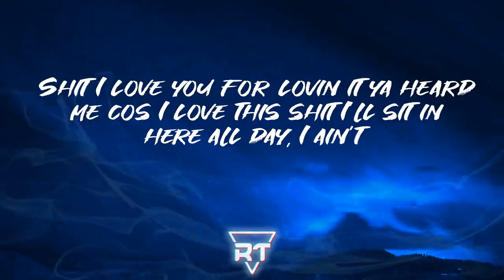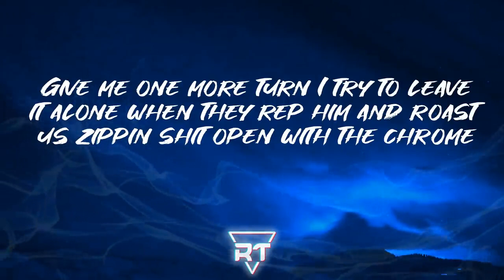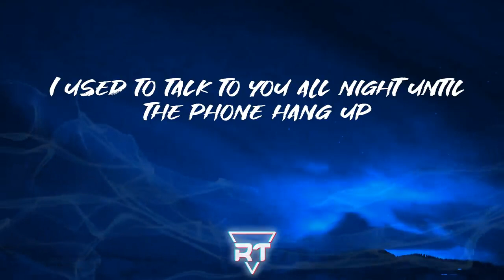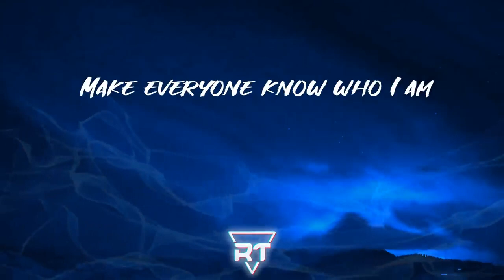Kevin Gates, Dusa - Dear God (Lyrics)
The lyric video for "Dear God" by Kevin Gates, Dusa

Raptunes is the channel to find lyric videos for all the best new rap, hiphop and underground rap songs as soon as they come out.

Lyrics Dear God - Kevin Gates, Dusa:
[Intro: Kevin Gates]
Shit I love you for lovin it ya heard me cos I love this shit I'll sit in here all day, I ain't
I don't need no bitch, no nothing
Now when I get, now I ain't gonna lie when I get somewhere else I prolly be ef'd out on that phone, ya heard me
Yeah

[Chorus: Kevin Gates]
Dear God, I just got out of jail I need you to answer my prayers
I need a plug in Florida, bales and grass unlimited squares
I need a team who willing to crash instead of catching a hat
These niggas been holding these nuts on me so I'm tryna run it up fast
Dear God, I hope that you hear me I need you to answer my prayers
I need you to send me a woman who listen, who is not hearing impaired
Four of a lawyer gon come with them bands if I ever get in a jam
From trapping hard to rapping hard
Make everyone know who I am

[Verse 1: Kevin Gates & Dusa]
I had a trap house in the street
Flushing a 100 piece every week
No longer sand touching, move my grandmother, make the car crank without the key...
Remember I was broke laying in the can
She'll turnt her back fucking on my man
Now them bales comin in mini-vans
Talkin up to God, Lord was the plan
You one of them we send em' we standin on business we know how to get them delivered (Gates!)
Me and stroke reminiscing I can't think of nothing I woulda' did different
I prayed for this I waited my turn put holes in his body he play he get burned
Give me one more turn I try to leave it alone when they rep him and roast us zippin shit open with the chrome

[Pre-Chorus]
Silly me for tryna trust I went the wrong way love
I used to talk to you all night until the phone hang up
But I ignored those signs
I was blind full time
I put it all on the hustle now I am out of my mind

[Verse 2: Kevin Gates & Dusa]
I was trapping really bout action started rapping they know who I am
Know she want fuck on me claim that she loving me bitch eat that ham
Wam, Bam, Thank you Mam
Hit so